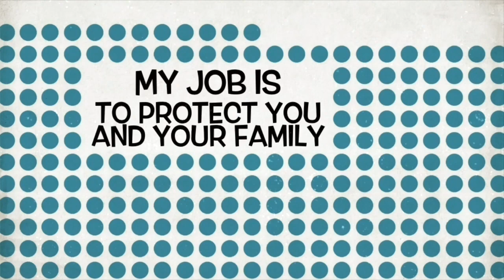How to Monetize your Vlog in YouTube? Interview with Kambal Kikay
Watch this video interview with Kambal Kikay to know how you can use your talent and monetize it by vlogging in YouTube. Discover how they get started in vlogging and how they monetize it?